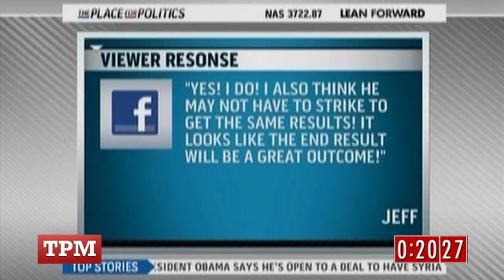September 10, 2013: The Day In 100 Seconds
Developments in Syria moved too quickly for cable news to keep up.